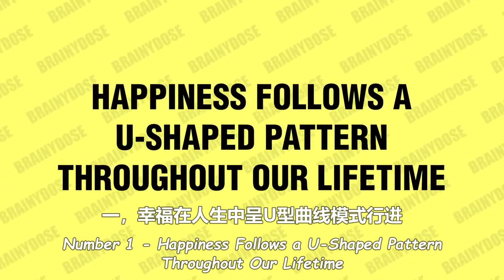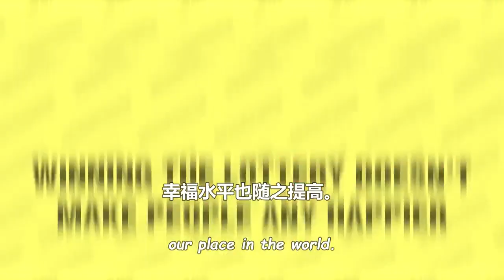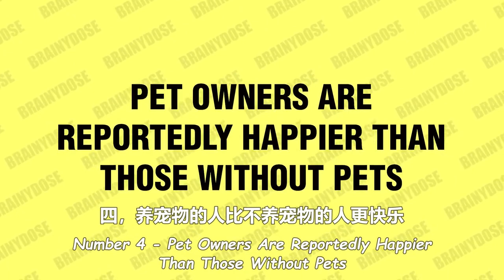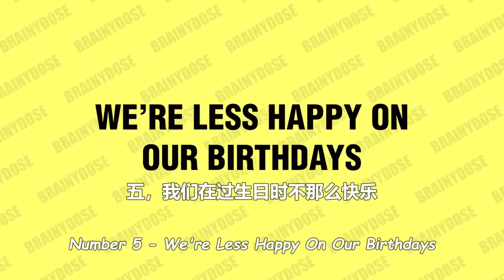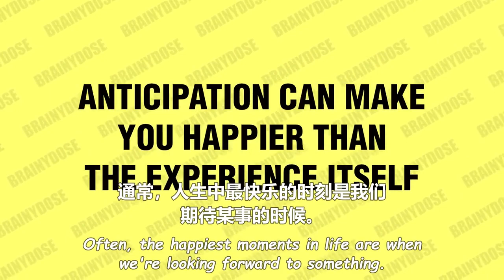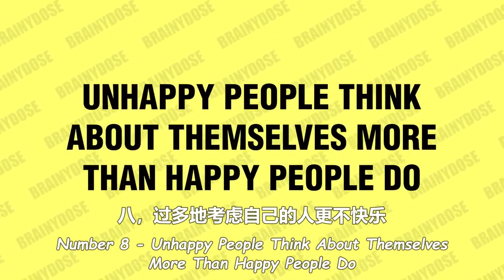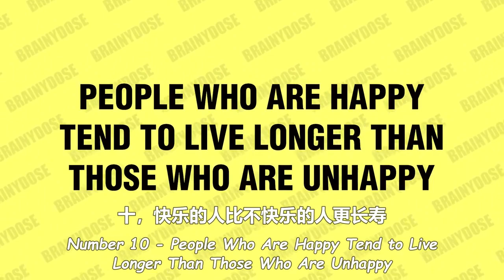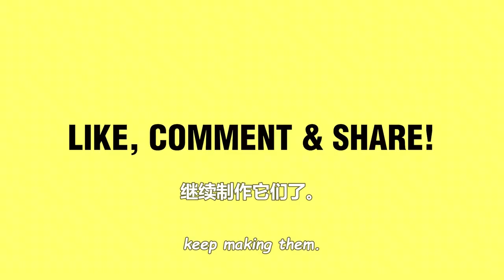10 interesting facts about happiness (English subtitles)life changing quotes | motivation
life changing quotes
qotes in hindi
quotes in urdu
quotes song
wise quotes
quotes channel
quotes motivation
quotes short
famous quotes
jesus quotes
powerful quotes
wise quotes
greatest quotes
albert einstein quotes whatsapp status
best quotes of life
wise words of wisdom
greatest quotes
famous quotes
powerful quotes
quotes motivation
motivational channel name ideas
famous quotes
quotes house
abraham lincoln quotes
wise quotes
quotes in urdu
quotes hindi
quotes about world
quotes about teachers
quotes about father
quotes, inspirational
quotes about life and love
self quotes about life
unique quotes on life short